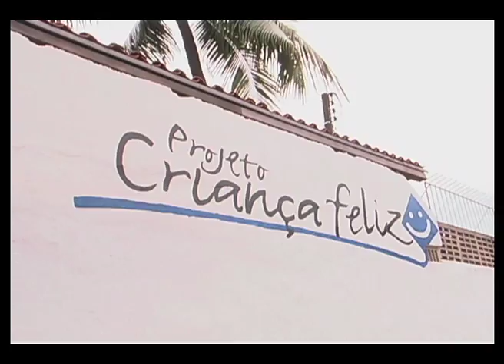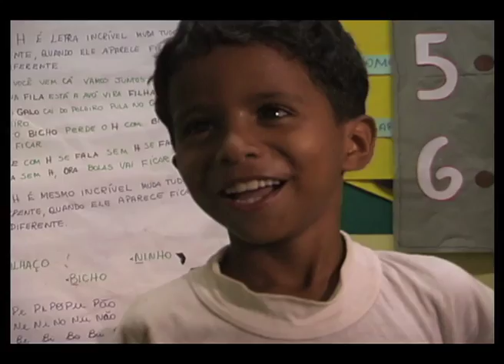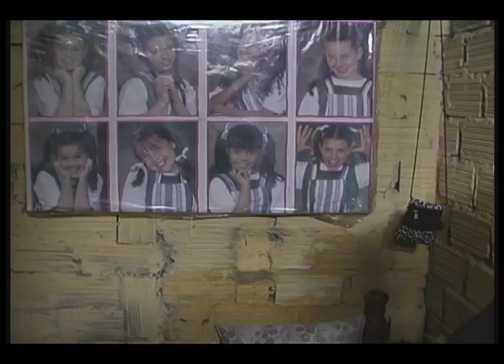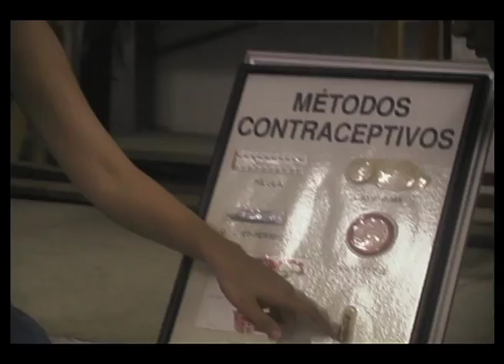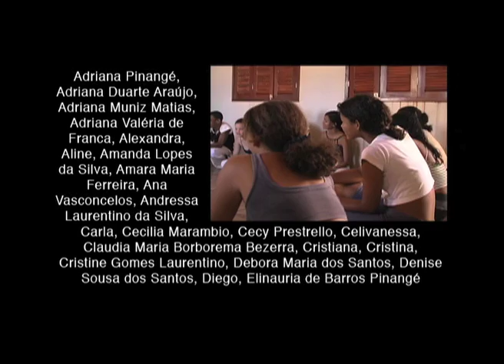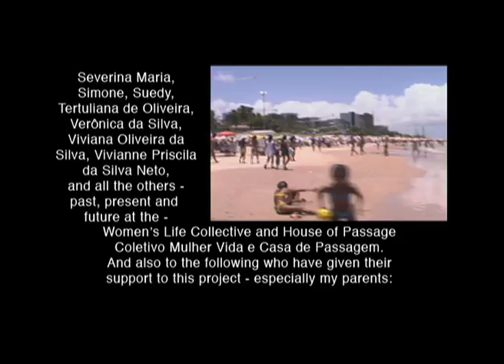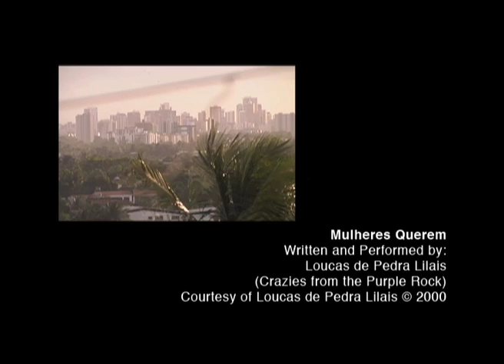Hummingbird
Hummingbird - making a difference one drop at a time.
An emotionally moving, award-winning documentary about how two non-profits in Brazil that use the pedagogy of affection to help street kids and women break the vicious cycle of domestic violence.  The groups empower individuals, teach them their rights and give them the safe space to realize they are not alone.

Through a powerful combination of working with both the mind and body in group therapy sessions - healing begins.